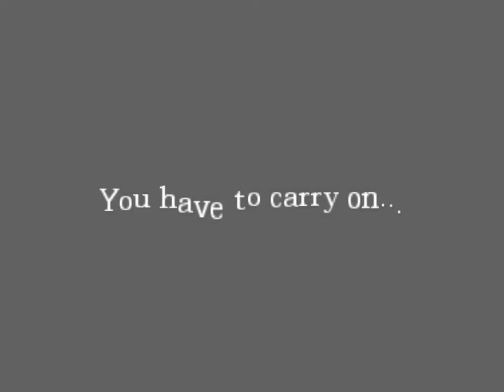Amnezia-Fratele lui Pewdiepie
Am decis sa ma joc singur Amnesia si pot sa spun k am regretat rau de tot dar oricum a fost tare.         Facebook